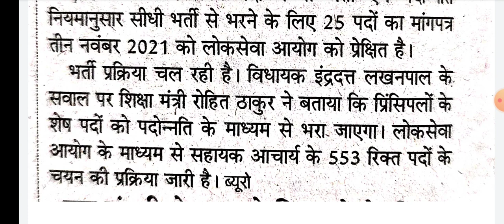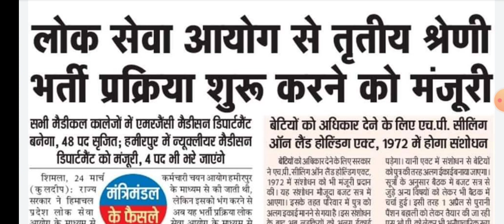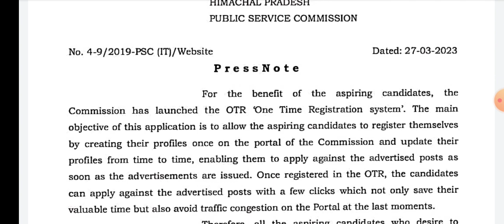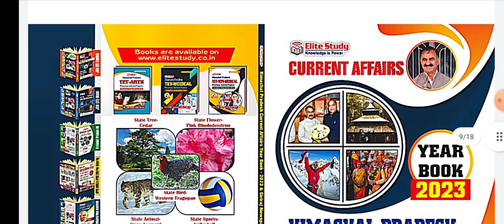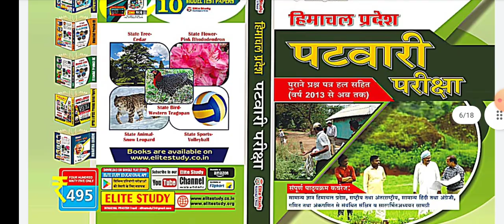HPSEB Recruitment 2023 | Jal Shakti Vibhag 5000 Vacancies